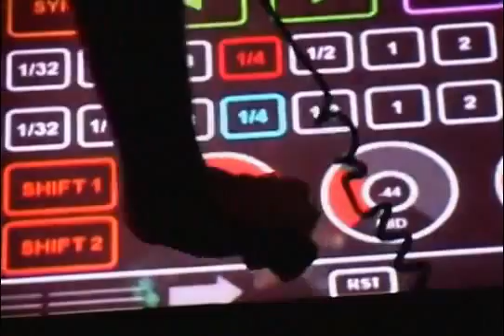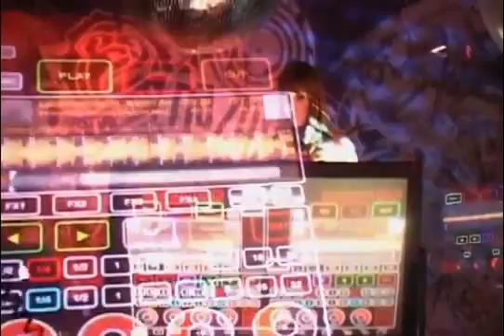Multitouch House DJane